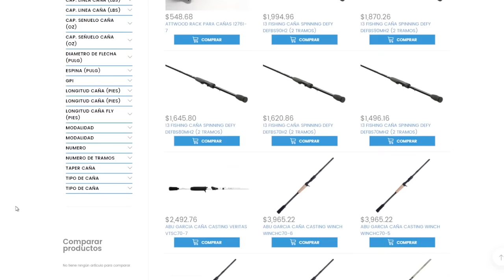Las CAÑAS TELESCOPICAS son BUENAS??? - Hicimos la prueba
¿Las cañas de pesca telescópicas son buenas?  Eso es lo que queremos averiguar en este video. Me preguntan mucho si las cañas telescópicas valen la pena, así que me conseguí una caña telescopica para ponerla a prueba en el manglar pescando pargos, para ver que tipo de desempeño tiene.

Equipos utilizados:
Caña Telescopica Goture sword 210
Carrete Tsunami Evict 2000